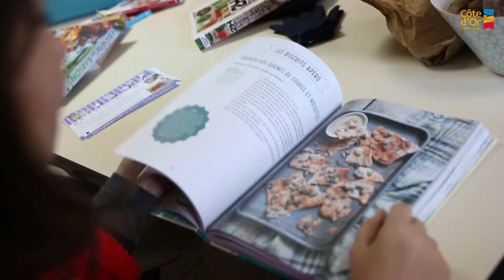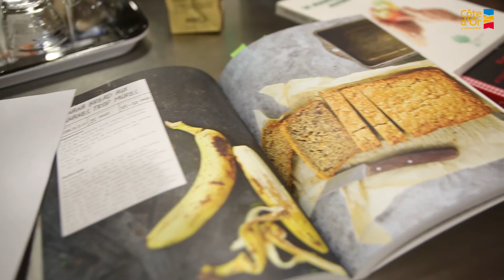Familles zéro gaspi et zéro déchet partie n°2